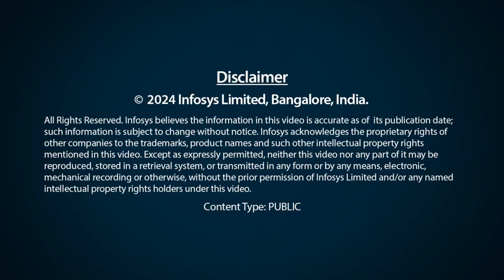AI Unlocks Employee Potential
➤ Stay ahead in the world of AI and digital innovation!

AI isn’t just about replacing jobs—it’s about amplifying human potential. 🚀 In this discussion, Pascal Bonnet, award-winning AI expert and author of Intelligent Automation, explores how AI enhances human skills and transforms the workplace.

🔍 Key Insights:

    AI Success Depends on People: The most effective AI solutions are built for and by humans.
    Thriving in an AI-Driven Future: Success doesn’t require coding skills—it’s about creativity, critical thinking, and human connection.
    AI Pushes Us to Be More Human: By automating repetitive tasks, AI allows us to focus on strategy, empathy, and innovation.
    AI in the Workplace: How companies like Infosys and Google DeepMind leverage AI to boost productivity and enhance employee capabilities.

The future of AI isn’t about competition—it’s about synergy. Discover how businesses and individuals can leverage AI strategically for success.

📌 Follow for more insights on AI, automation, and the future of work!

➤ Stay informed on the cutting edge of AI advancements!